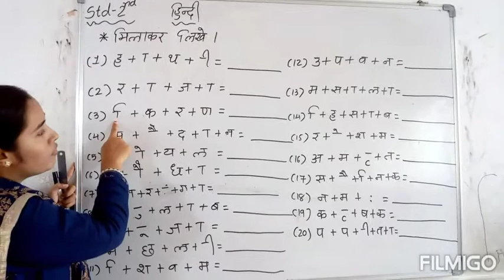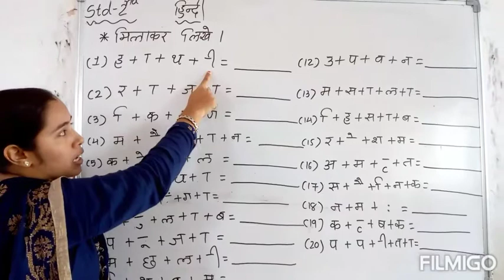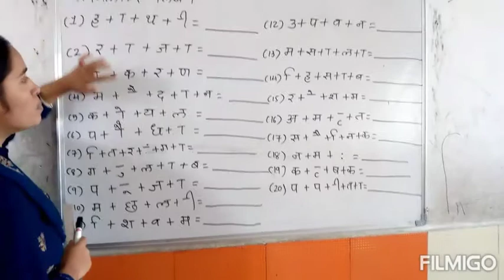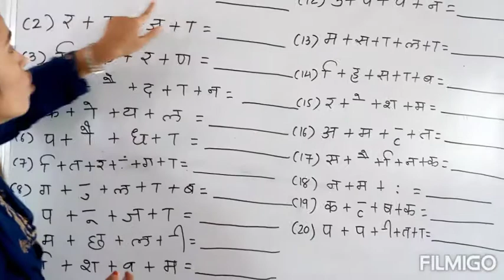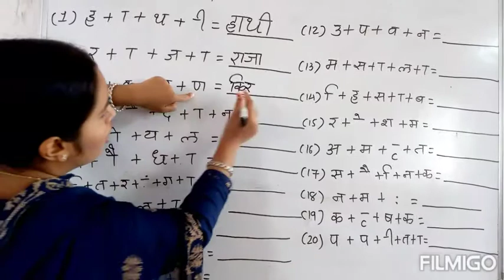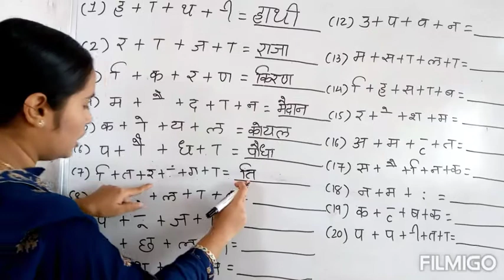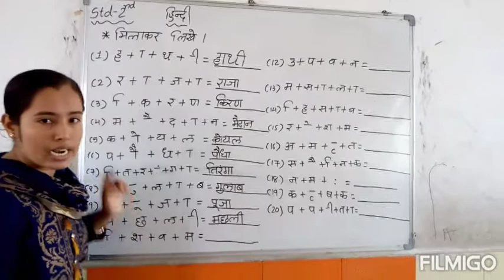STD-2 HINDI MILAKAR LIKHE